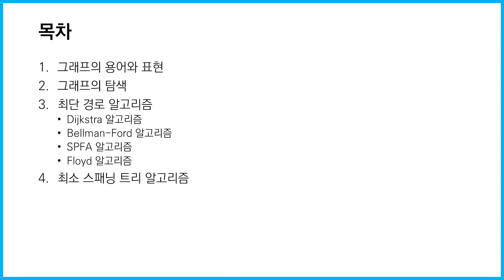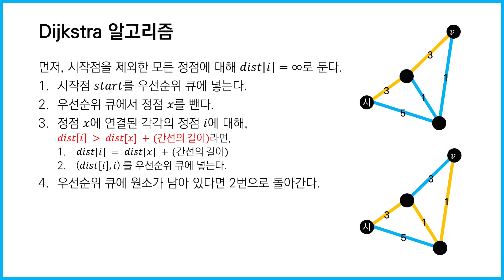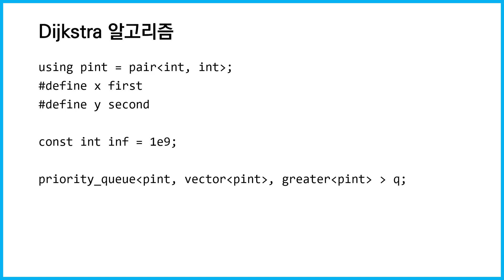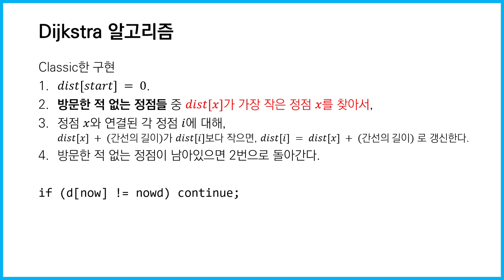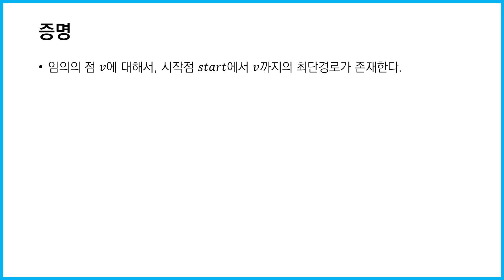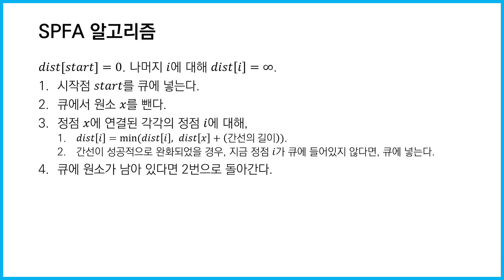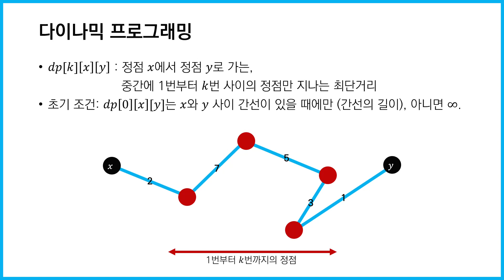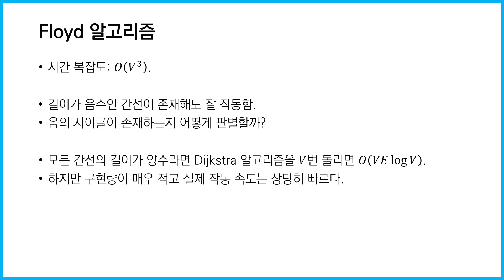[알고리즘 강의] 기초 그래프 알고리즘 3 - 최단 경로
강의자: 김준원 (서울대학교)

기초 그래프 알고리즘 시리즈의 세 번째 강의입니다. 최단 경로 알고리즘 문제와, 이 문제를 해결하는 Dijkstra 알고리즘, Bellman-Ford 알고리즘, SPFA 알고리즘, Floyd 알고리즘에 대해 다룹니다.